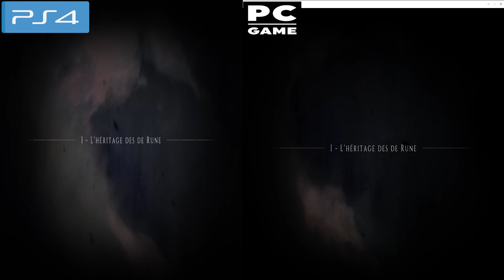A PLAGUE TALE INNCENCE PS4 VS PC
A Plague Tale_ Innocence ps4 vs pc